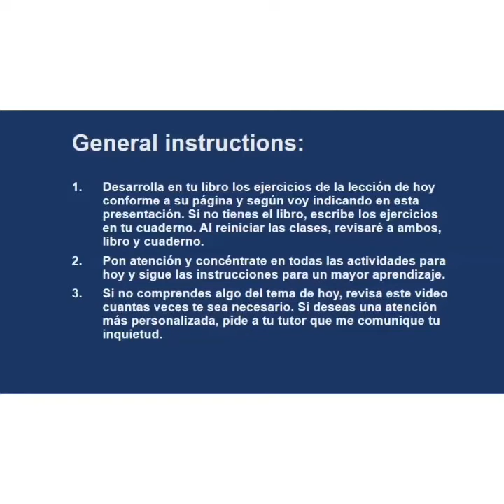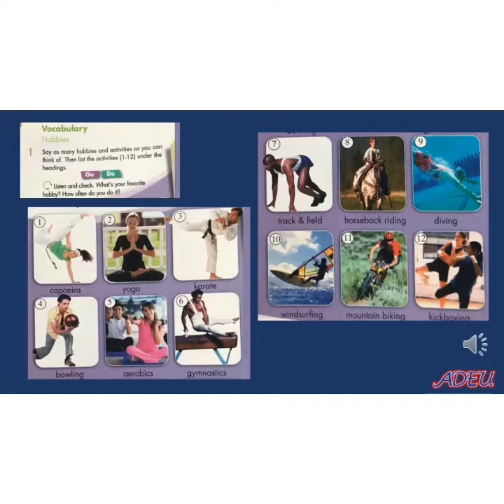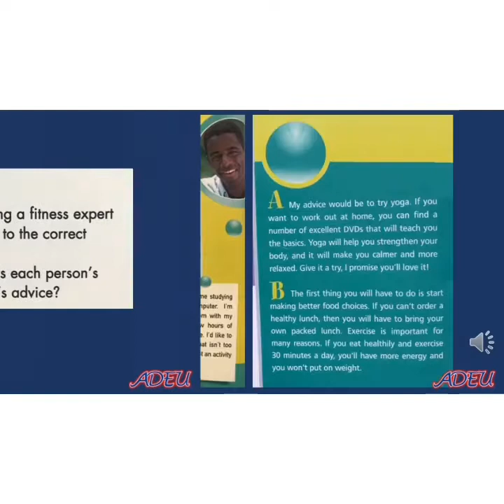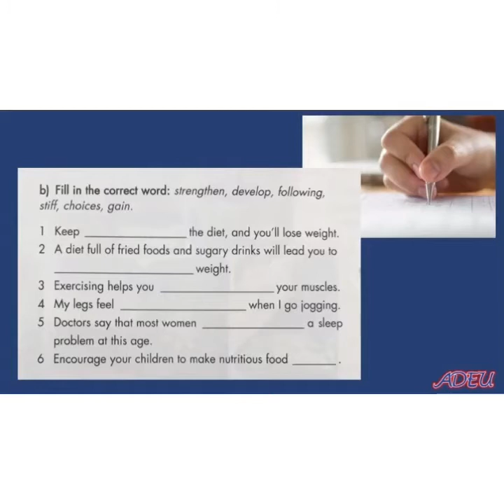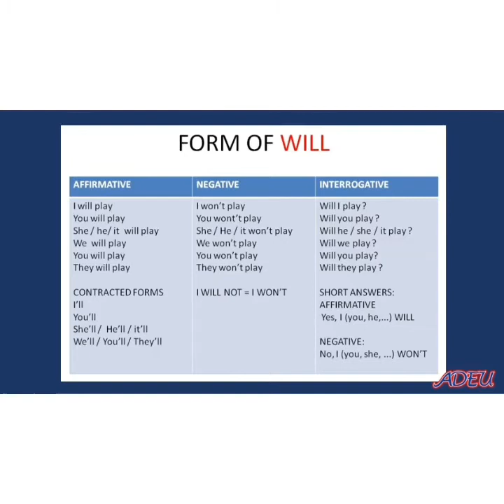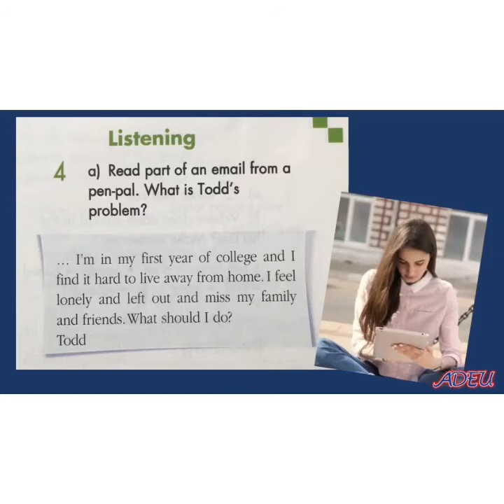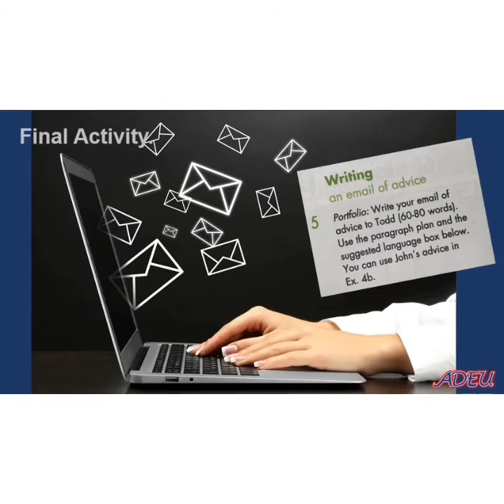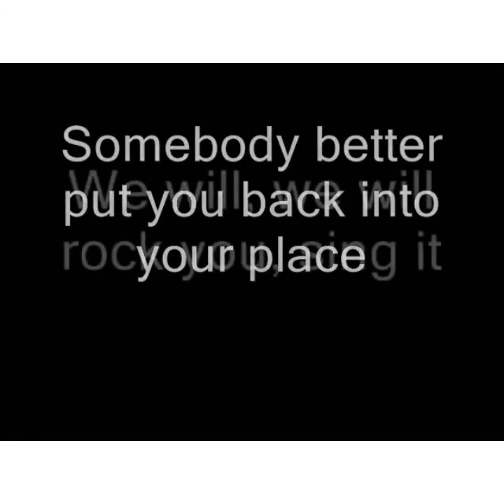3º DE SECUNDARIA [INGLÉS] SESIÓN 05 - TEMA: BE ACTIVE.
Aprendemos a conocer hobbies y actividades que generan movimientos corporales y a describirlas. Damos consejos y opiniones cuando se nos pide. Escribimos un email aconsejando a un amigo en apuros usando frases acorde a la situación e incluimos el tiempo futuro "will".